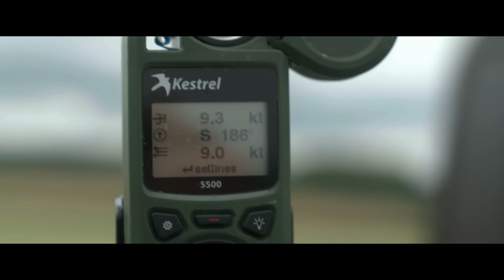Mission: Impossible - Dead Reckoning Part One | The Biggest Stunt in Cinema History (Tom Cruise)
Watch an extended behind the scenes look at the biggest stunt in cinema history.

Connect with MissionImpossible